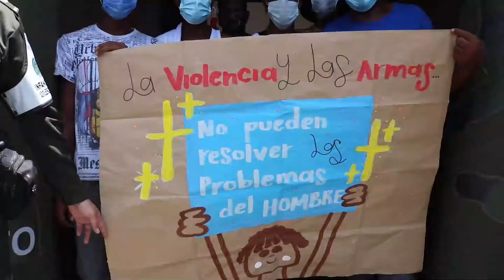El Grupo de Protección Infancia el Día Internacional Reclutamiento Ilícito en Santander de Quilichao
*El Grupo de Protección Infancia  conmemoró  el Día  Internacional en contra del Reclutamiento  Ilícito  en Santander de Quilichao*

Con el despliegue de la oferta institucional  de los grupos que integran la Seccional de Protección  en el Departamento del Cauca, se realizo la Celebración del *"Día Internacional contra el Reclutamiento de Niñas Niños y Adolescentes*, en el municipio de Santander de Quilichao Cauca, con el acompañamiento de la señora Alcaldesa municipal,  Secretario de Gobierno, ICBF y Unicet, en donde se realizo un acto simbolico  en el que las autoridades firmaron un manifiesto comprometiéndose a trabajar mancomunadamente por la protección integral de los *NNA* del municipio, así mismo se desarrollaron actividades ludico recreativas con el cumplimiento de todos los protocolos de bioseguridad.